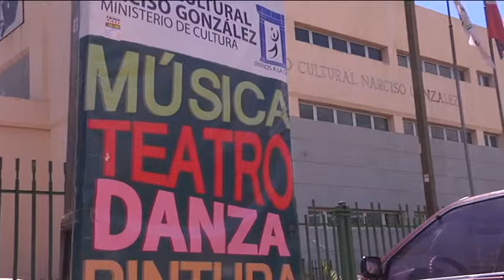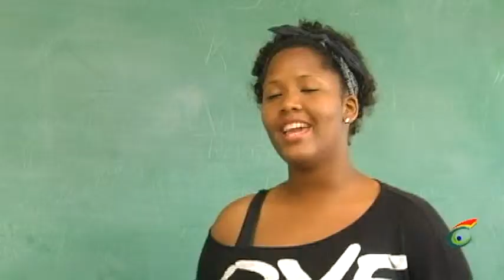Centro Cultural Narciso González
El Centro Cultural Narciso González, desde sus inicios no se ha apartado de su misión principal, que es desarrollar el arte en sus diferentes vertientes, para ponerlo al servicio de la sociedad.Ese ha sido el norte de esta institución. Cada año ofrece una agenda cargada de actividades que incluyen festivales de teatro y de danza, así como otras presentaciones artísticas que atraen a todo tipo de público.